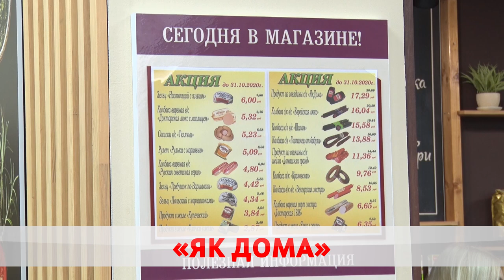На Горького открылся новый магазин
Как дома. В городе открылся новый фирменный магазин Бобруйского мясокомбината. Покупателей встретили акциями, розыгрышами и дегустациями. Анастасия Похлестова видела все своими глазами.